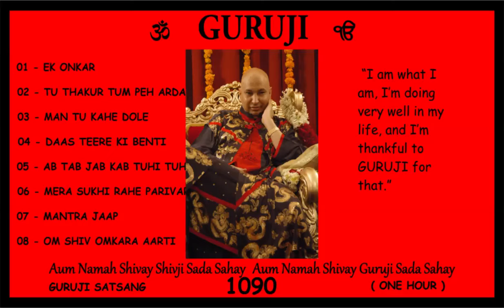1090 GURUJI SATSANG 1 HOUR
“I am what I am, I’m doing very well in my life, and I’m thankful to GURUJI for that.”
🙏🏻 💕  Jai GURUJI 💕 🙏🏻
🙏🏻 💕  Shukrana GURUJI  💕 🙏🏻